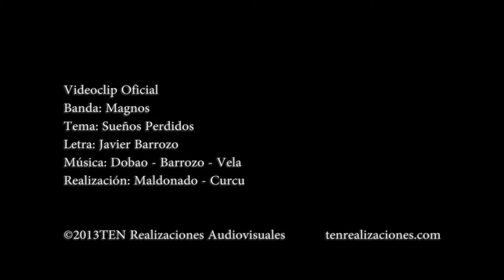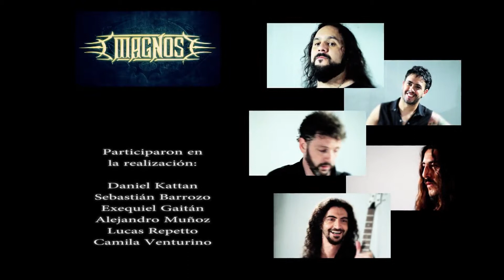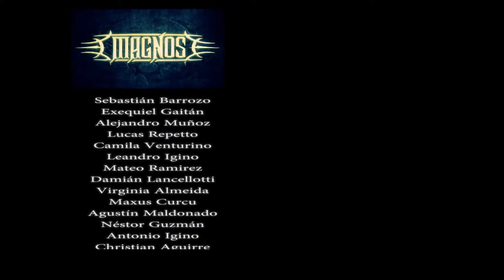Magnos - Sueños Perdidos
Clip promocional del disco "Vestigios de un sueño" de Magnos, editado por Blackstar C.P.